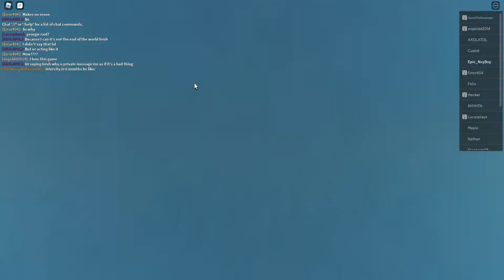NEW PIGGY INTERCITY ANIMATIONS! (Made by ikernyanXD)